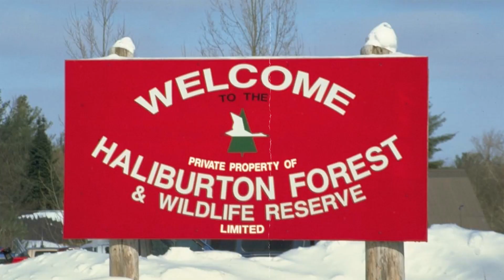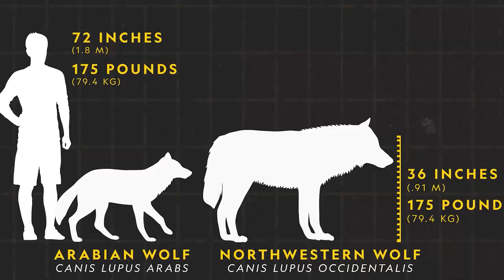The Most TERRIFYING Wolf Attack In History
Enter the enchanting world of wolves, where their grace and strength leave us awestruck. These wild creatures have captivated the hearts of many, including the brave Patricia Wyman, a wildlife biologist who dedicated her life to studying these majestic animals. Patricia's passion for wolves was unmatched, and her knowledge about their behavior was unparalleled. Her love for these creatures earned her the title of "the wolf lady" among her family and friends. She spent years exploring wildlife reserves to understand these animals better, and her hard work paid off when she was offered a job as a caretaker at The Halliburton Forest and Wildlife Reserve.

The reserve was a slice of paradise, with lush greenery stretching across 15 acres of rolling hills and towering trees. Patricia's job included taking care of the wolves and educating children about them. As she spent hours observing the wolves, her love for them grew even more profound. But little did she know, a terrifying ordeal awaited her that would go down in history as one of the worst wolf attacks ever recorded.